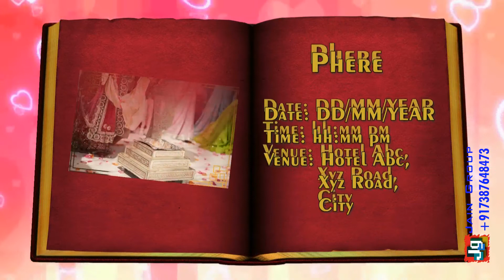Whatsapp Wedding Invitation Video | PC - 0016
Amazing whatsapp wedding Invitation Video with book to cover all the major events details.

Now invite your dear and near one in any of the event or party by modern, hustle-free, eco-friendly way.
Here we have a digital invitation video for you to suits invitation for your respective event.
We only need details for customization and your video will be ready within 24 hours.

This invitation videos can be easily shared using any social platform - Whatsapp, Facebook, Email
So, be social and go Eco-Friendly with wide ranges of our digital invitation videos for all your events.